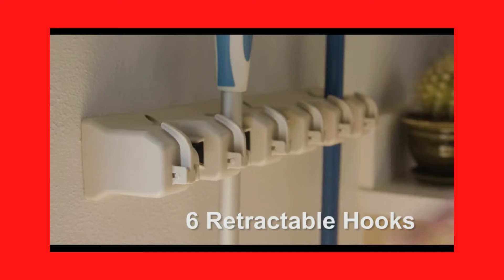Kitchen Organizer ! kitchen Gadgets !smart Kitchen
2:Rubbermaid Reveal Power Scrubber, Grout & Tile Bathroom Cleaner, Shower Cleaner, and Bathtub Cleaner, Multi-Purpose
4: YouCopia RollOut Caddy Under Sink Organizer, 8" Wide,